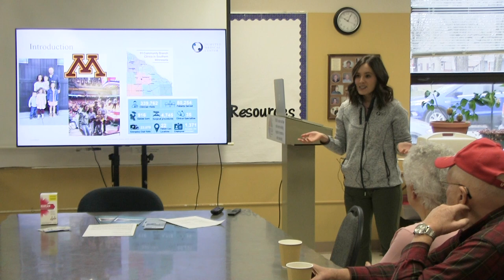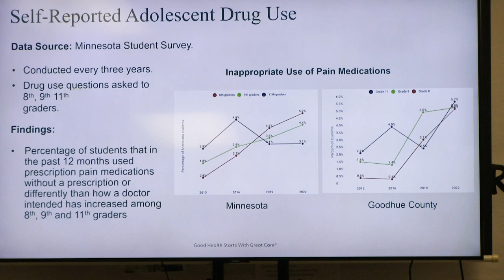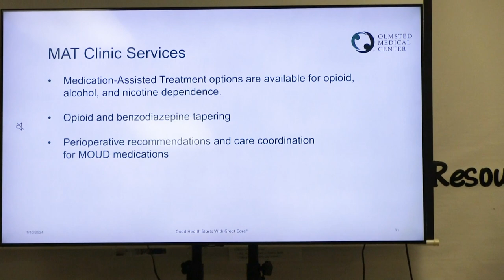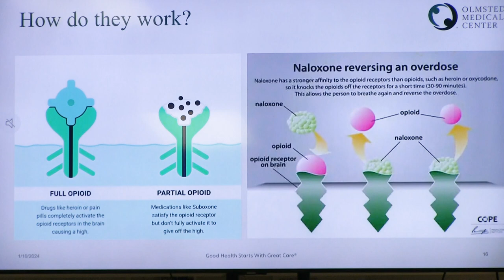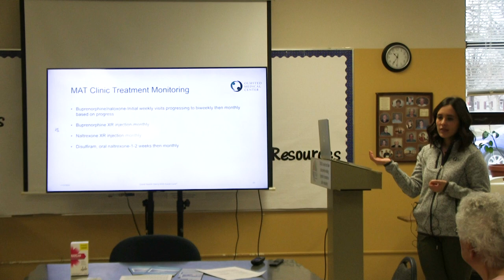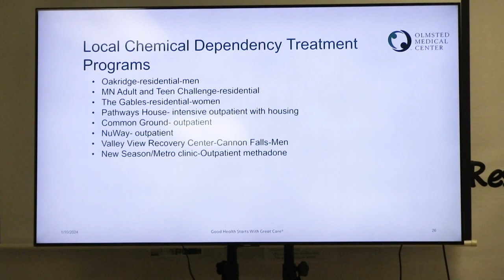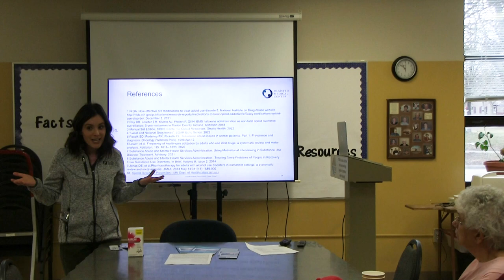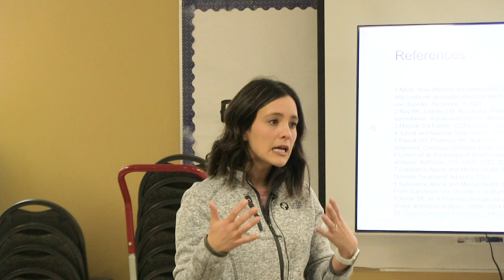TRIAD: Natalie Winchell - Drug Abuse in Goodhue County | January 10th, 2024